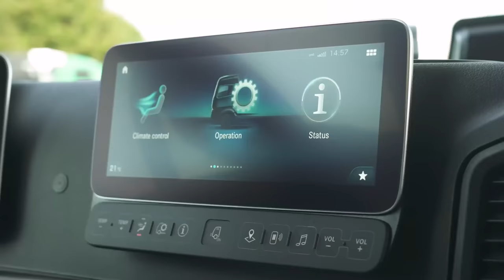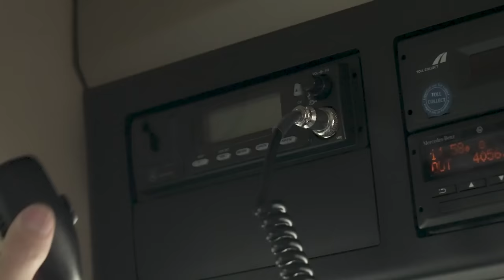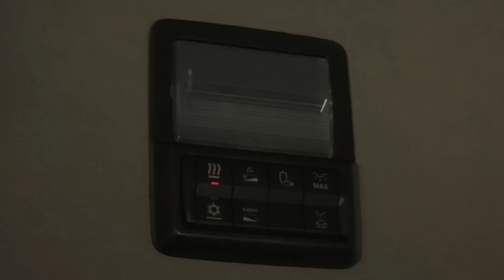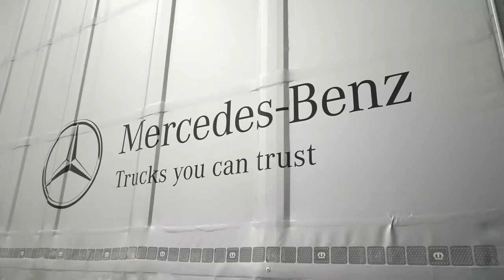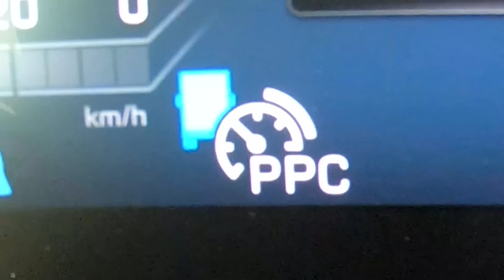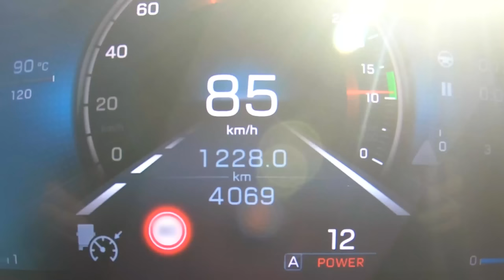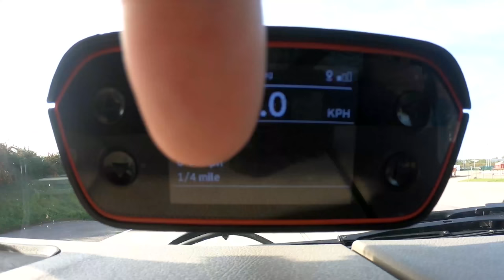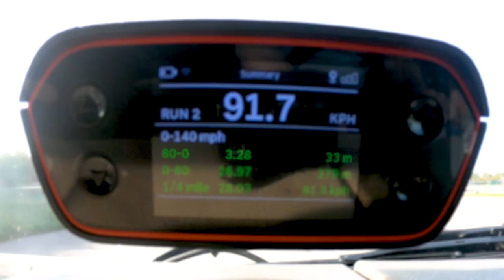¡El camión MÁS lujoso del mundo!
¡Este es el absolutamente gigante Mercedes Actros L y Mat está aquí para darle una prueba de manejo!

Y de seguro que muchos de ustedes se estarán preguntando ¿por que estamos haciendo una reseña de un camión en Youtube? Bueno, hay una buena razón. El nuevo Actros L es prácticamente uno de los HGVs más modernos y avanzados disponible hoy en día!

Para empezar necesitarás tomar un tour por la cabina. No solo viene cubierta de materiales de alta calidad y el asiento del piloto con bastantes ajustes, ¡sino que incluso tiene una pantalla digital para el conductor y cámaras para los espejos de la puerta!

Y como lo esperarías, ¡viene con muchísima potencia! Gracias a su motor de 6 cilindros en línea turbo diésel de 13 litros, el Actros L puede producir 530hp y 2,600Nm de torque!

Así que si estás planeando conducir un camión como trabajo, de seguro está será tu primera opción, ¿verdad? ¿O quieres esperarte al Tesla Semi? ¡Déjanos tu comentario!